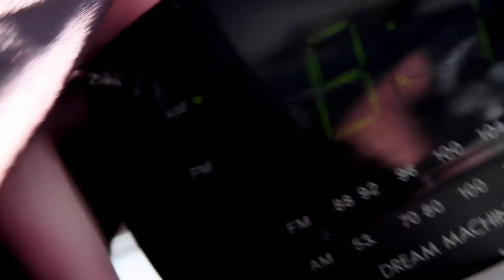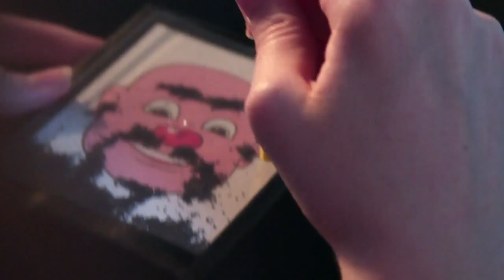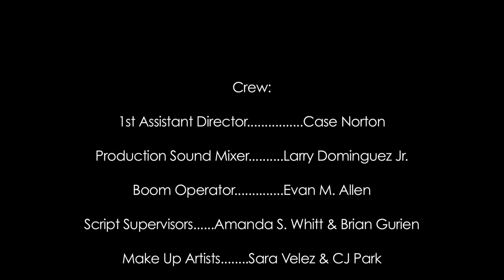Face Value: Short Film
After a freak accident, Felix must overcome his doubts and insecurities to hold on to love.
-Official Selection of the Cannes Short Film Corner 2012

Written and Directed by Gabriel Galaza